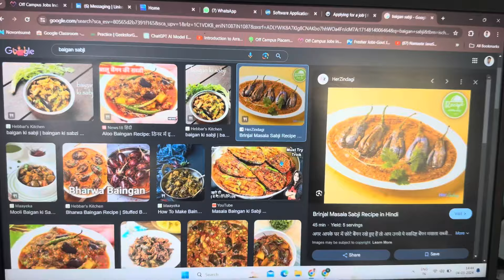Vlog 59 - phirse college jana pra + junior se college review junior liya